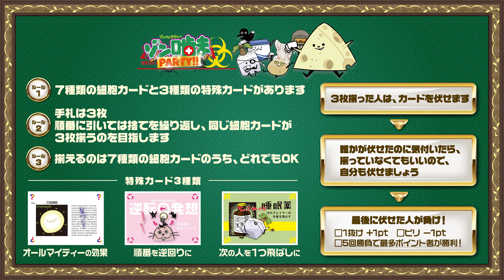【ゾン噛ま】川崎ジョッキーズゲームカップ第1戦！川崎競馬所属騎手とSTLガールズがゾン噛まで遊ぶ！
川崎ジョッキーズゲームカップ第1戦！
川崎競馬所属ジョッキーが、今人気のボードゲームにチャレンジ！
川崎競馬公式YouTubeの看板番組・川崎スパーキングトークLIVEの
レギュラー３名を交えて、遊びながらジョッキーの素顔にも迫ります！

▼出演者
今野忠成騎手（神奈川県騎手会会長）
岡村裕基騎手
酒井忍騎手
山林堂信彦騎手
古岡勇樹騎手

▼川崎ジョッキーズゲームカップ

▼ゲーム協力
株式会社ケンビル

▼チャプター
00:00　オープニング
00:32　概要説明
02:00　アンケートトーク
04:38　ゲームルール説明
05:29　1回戦
08:40　2回戦
11:07　3回戦
12:25　4回戦
15:09　5回戦
19:16　エンディング